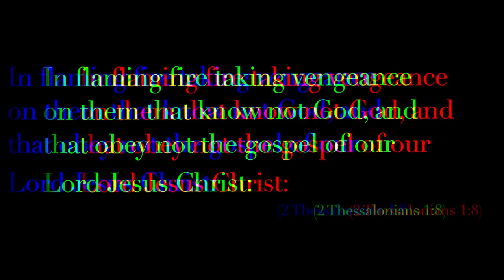The Tribulation : The River of Blood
In flaming fire taking vengeance on them that know not God, and that obey not the gospel of our Lord Jesus Christ: (2 Thessalonians 1:8)